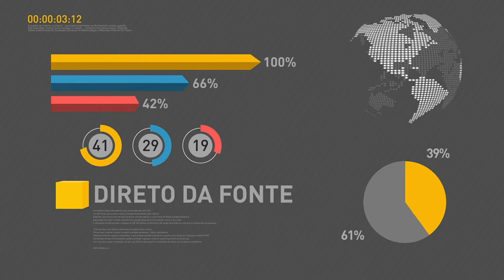BOLETIM REPÓRTER NBR 11h - 14 de setembro de 2017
REPÓRTER NBR 11H – 14.09.17: Presidente Michel Temer participa de cerimônia para autorizar o início da construção de uma ponte sobre o Rio Araguaia. E mais: Temer confirma presença na Assembleia Geral da ONU, que ocorre na próxima semana em Nova York (EUA); produtos apreendidos pela Receita podem ser doados para instituições de caridade.